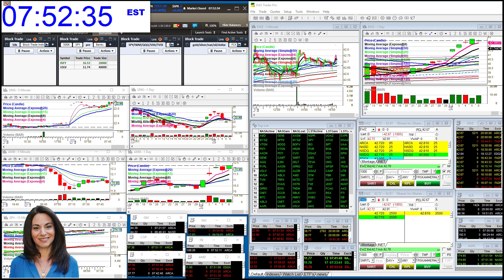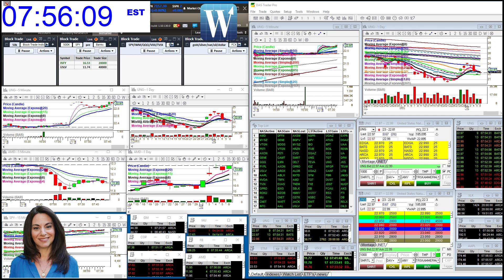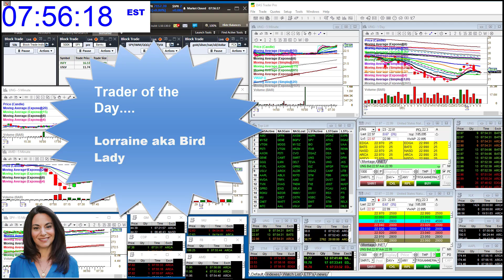whisperoftheday1-9-18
The Stock Whisperer's Morning Whisper is:  $SPY $XOM $STM $UNG $/NG morningwhisper hotstockoftheday todayswhisper whisperoftheday.